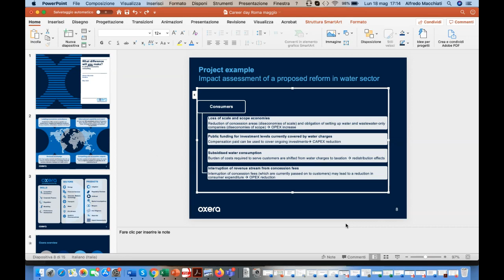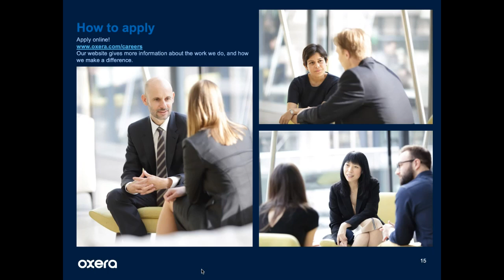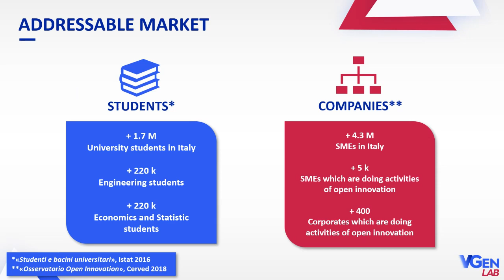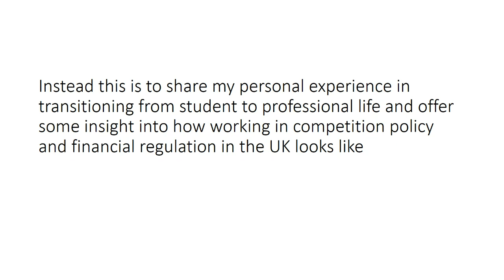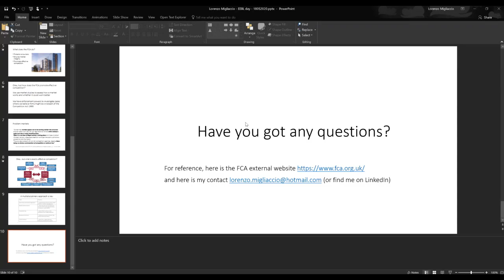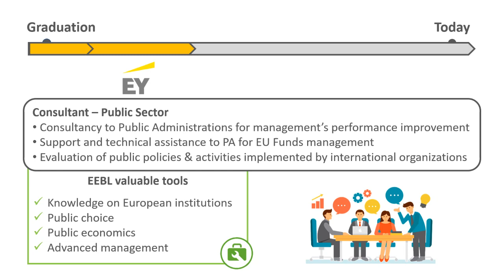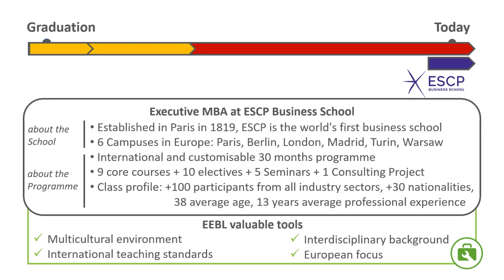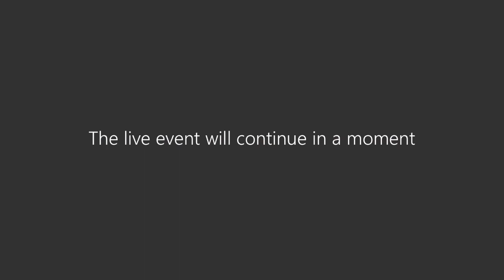EEBL Alumni Day 2020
18 May 2020, 5pm - Live on Microsoft Teams

Business Presentations
Oxera | Alfredo Macchiati
VGen |Riccardo Madrigali

EEBL Alumni
Rita De Santis Bruno | Enel
Lorenzo Migliaccio | Financial Conduct Authority
Gabriele Silvestri | Invitalia